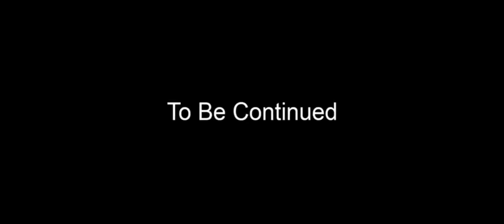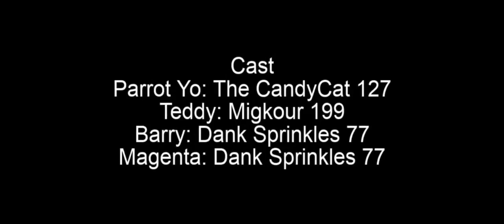The Magenta Show S1 E6 The Browns Play Mario Kart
[Disclamer this episode was released on August 12, 2022] One day, Parrot Yo told Teddy that he would be hosting a competition whoever wins a round of Mario Kart somebody will be able to compete in The Stop Motion War.

Technical Specs
Television Age Rating: TV-PG L
Subtitle Languages: English, Spanish [Latin America & Spain], French, Chinese [Simplified & Traditional], Czech, Danish, Dutch, Finnish, German, Greek, Hungarian, Italian, Japanese, Korean, Norwegian, Polish, Portuguese [Brazil & Portugal], Romanian, Slovak, Swedish, Turkish, Russian, and Ukrainian.